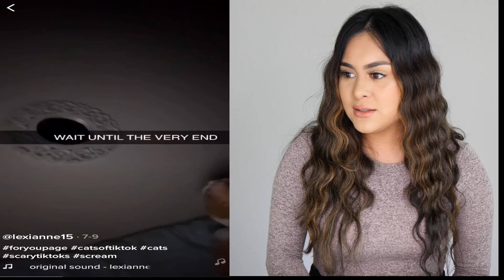Creepy TikToks You SHOULD NOT watch at night **PART 2**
Inspired by SSSniperWolf

*GET A FREE LIVE GLAM LIPSTICK or MORPHE BRUSH! Or Use Code MAKEUPBYPITA

 LET’S BECOME FRIENDS!!

Makeupbypita
1779 Wells Branch Pkwy